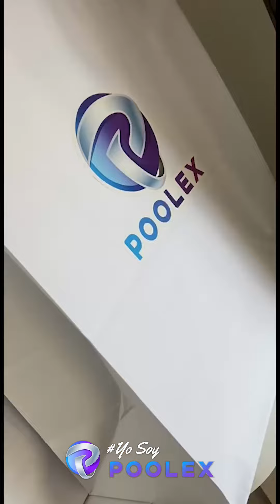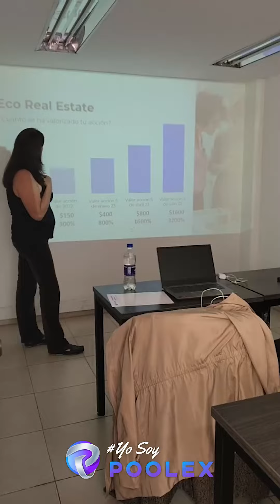"El éxito se logra a través del ·compromiso, la dedicación y la disciplina.